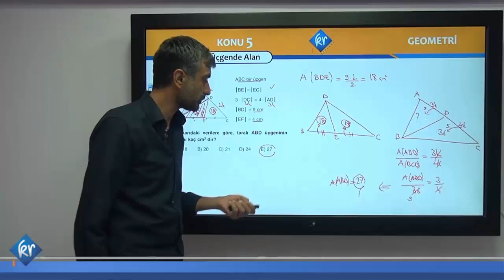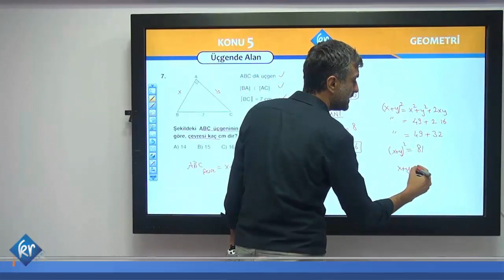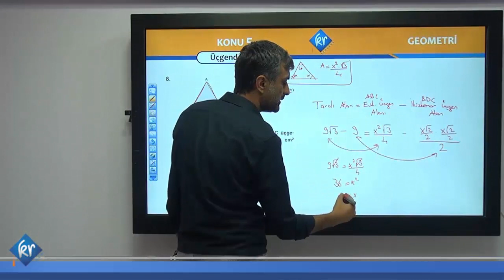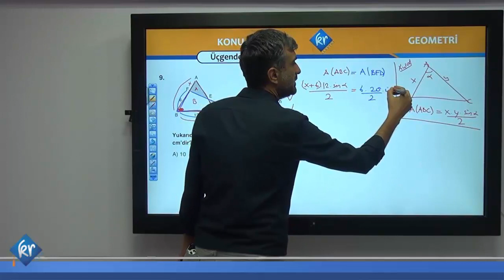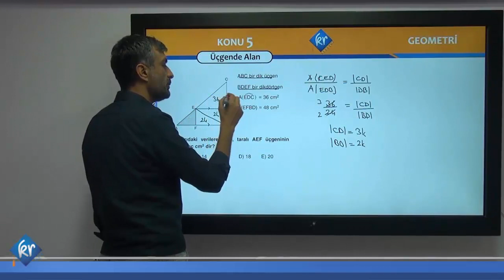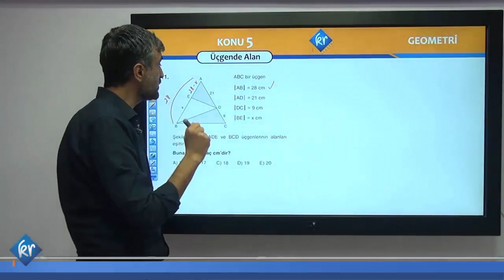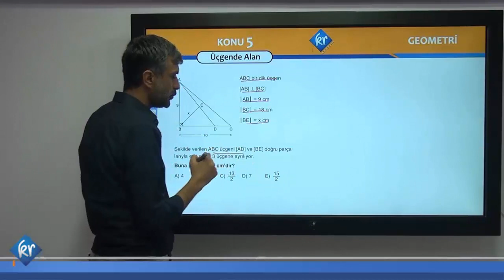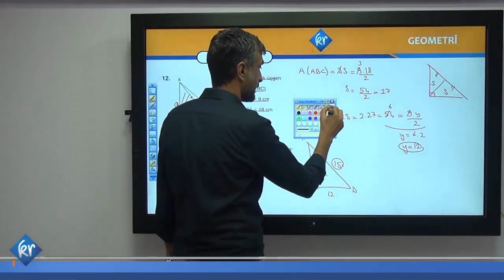Üçgende Alan 2 | KPSS DGS ALES Geometri | Kr Akademi